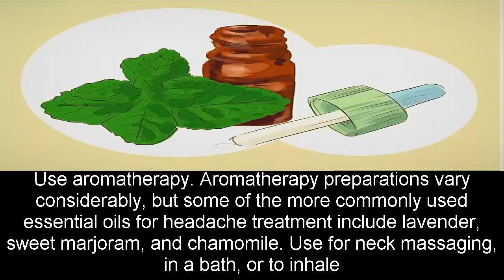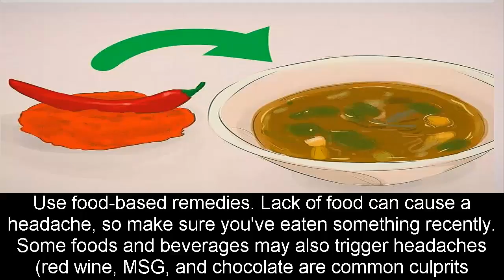How To Get Rid Of Headache Using Natural Remedies!Health tips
in this video i m going to show how to get rid of headache using natural remedies.this video is v use full for every person.
Work stress, family demands, skimpy sleep schedules—everyday stresses can give us all a headache every now and then. Try these natural remedies to help ease your headache pain.
No one has time for headaches! Have one of these home remedies for headaches on hand to battle a stressful day. Headaches range in severity and in some cases, can cause vision disturbance and vomiting. Try these tips for natural headache remedies for instant relief! There’s much more you can do to escape the thump and wallop of a throbbing noggin.

Fast Headaches Relief Home Remedy
Watch this video to find out the secret and best cure for headache fast ways naturally at home.